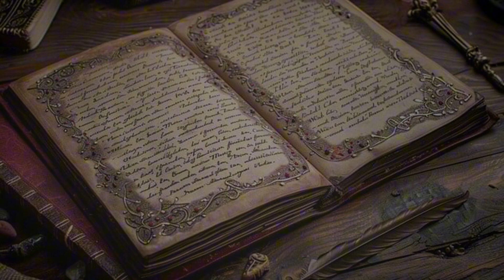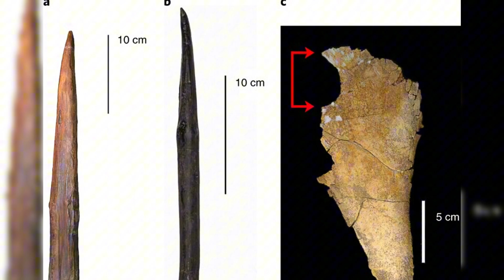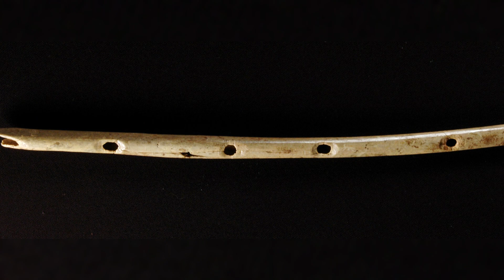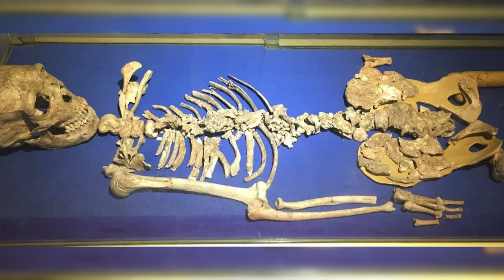The True Life in the Paleolithic Era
What was life truly like during the Paleolithic era? Discover the real story of our prehistoric ancestors—their daily survival, hunting strategies, community life, and the tools that shaped their world. Based on archaeological evidence and expert research, this documentary reveals the harsh, ingenious, and often misunderstood realities of early human life.

Join us as we travel back tens of thousands of years to explore the origins of humanity and uncover how the Stone Age shaped the people we are today.